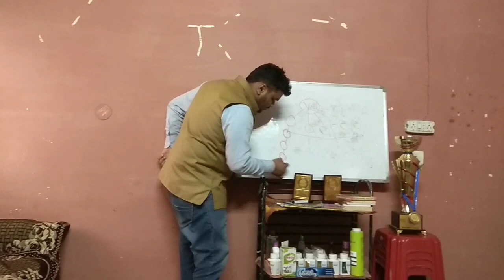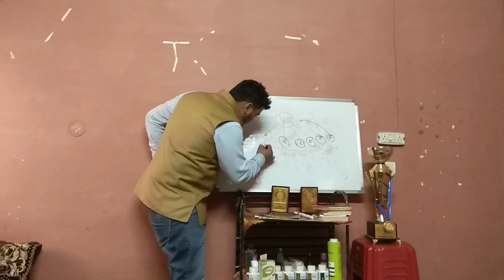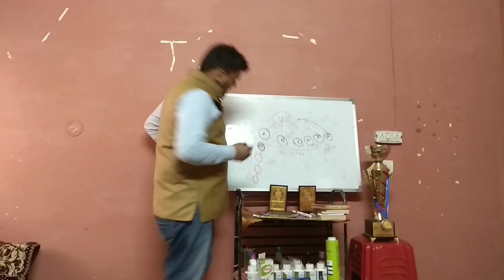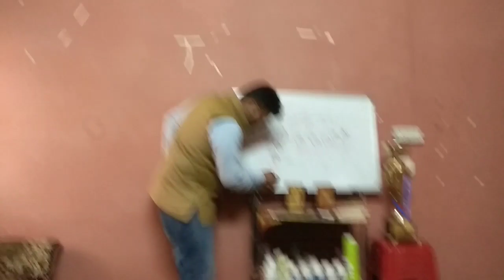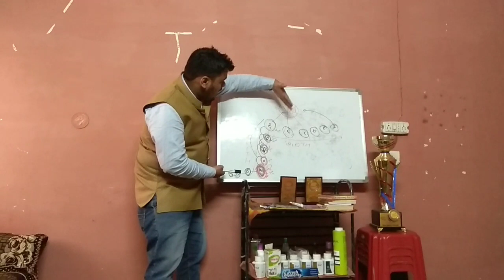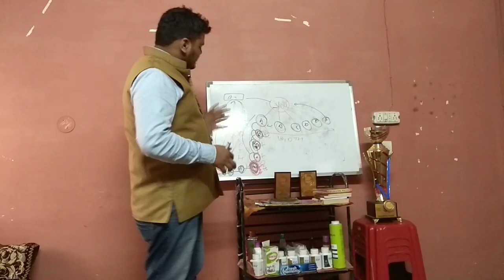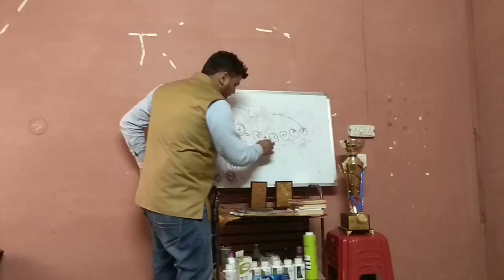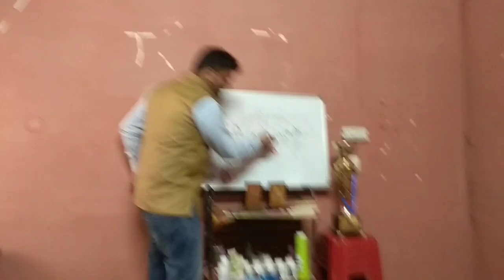Most Excited Deapest Point How To Work Innovate Ankush Sharma